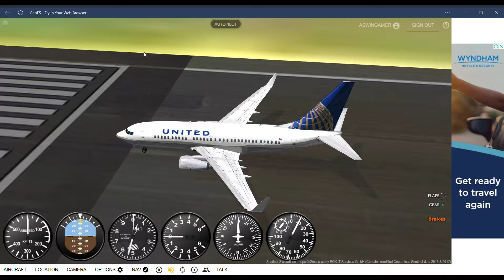AUSTIN-DALLAS ESPAÑOL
¡No pensé que estarías leyendo esto! Solo algunas personas leen esto.